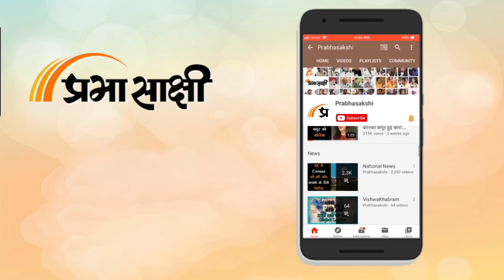Kerala में माँ और बेटे ने एक साथ पास किया PSC Exam, मिल गयी सरकारी नौकरी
एक कहावत है कि करत-करत अभ्यास के, जड़मति होत सुजान। रसरी आवत जात तें, सिल पर परत निसान।। यानि कुएं से पानी खींचने के लिए बर्तन से बाँधी हुई रस्सी कुएं के किनारे पर रखे हुए पत्थर से बार-बार रगड़ खाती है तो पत्थर पर भी निशान बन जाते हैं। ठीक इसी प्रकार बार-बार अभ्यास करने से कोई भी कई नई बातें सीख कर उनका जानकार हो जाता है। हम यह कहावत आपको इसलिए बता रहे हैं क्योंकि Kerala में एक मां और बेटा, दोनों ने ही साथ पब्लिक सर्विस कमिशन (Public Service Commission) की परीक्षा पास की है और अब सरकारी नौकरी करने जा रहे हैं। संबंधित अन्य विस्तृत समाचार पढ़ने के लिए क्लिक करें